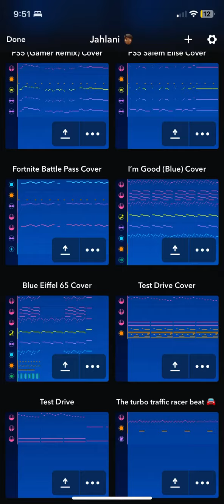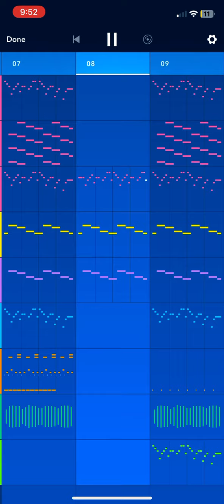I’m Good (Blue) Medly Cover